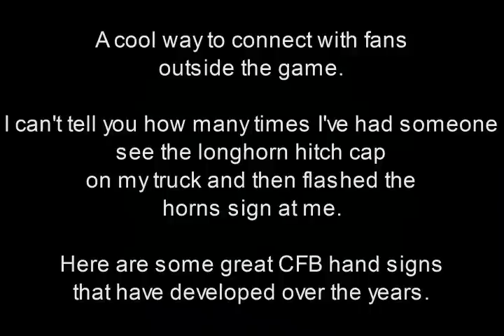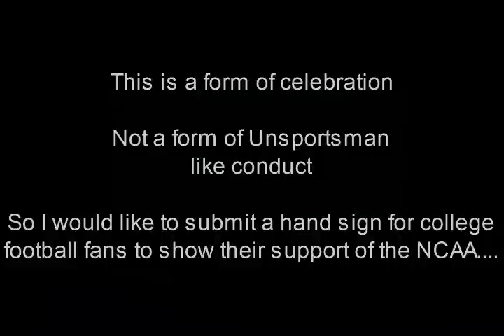Hand Signs.mov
A lot of teams have hand signs to represent their college football team. In the Ohio St. Michigan game a player got penalized for holding up his hands in the shape of an O to his home crowd. In the video I have collected some hand signs for other schools. Let me know if you know of ones that I didn't put in the video